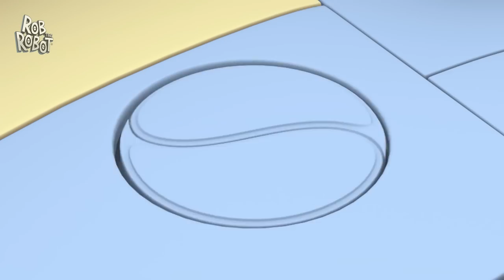Bowling Fun at Space Ball Planet! 🎳 | Rob The Robot | Preschool Learning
Heading to the Space Ball Planet to see which one of them is the best Space Ball Bowler, Rob and his crew get caught up in a challenge with an alien robot...with Rob’s special one of a kind Space Ball at stake.

00:00 The Big Robowski
11:42 Space Race
22:41 Puzzled
33:41 Space Virus Blues
44:39 Lost and Found
55:38 Show and Share
1:06:37 Picnic Panic
1:17:36 Origami Whammy
1:28:35 Bone To Pick
1:39:34 Get Cracking
1:50:33 Mud Trouble
2:01:32 The Mouse House
2:12:31 Imagination Day